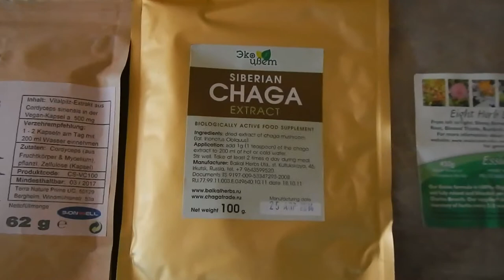Toxic World - FunVax kit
Some things I make use of.